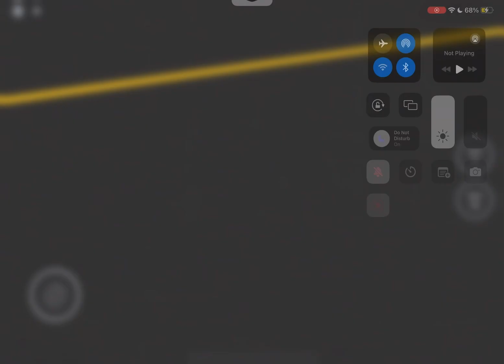Collab with @A330Aviation-t1e DELTA FLIGHT 1141 recreation in PTFS